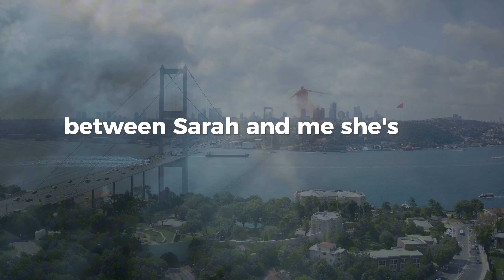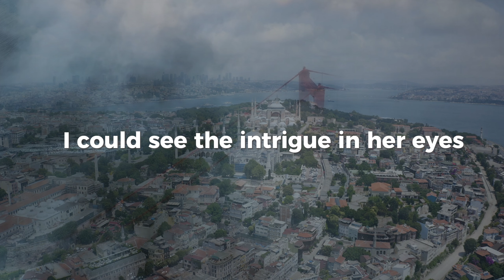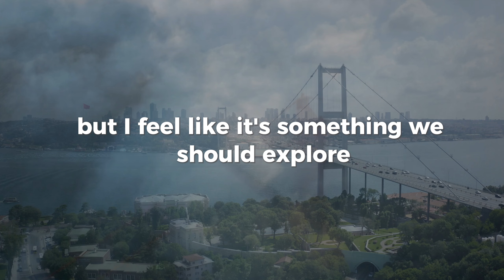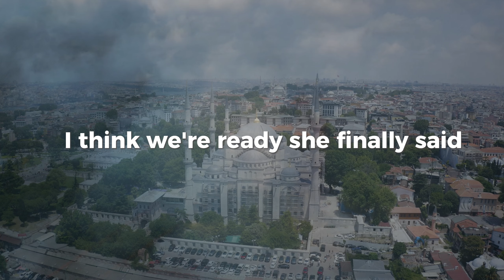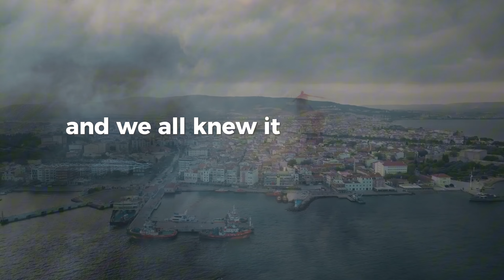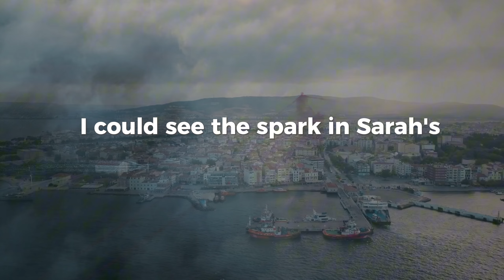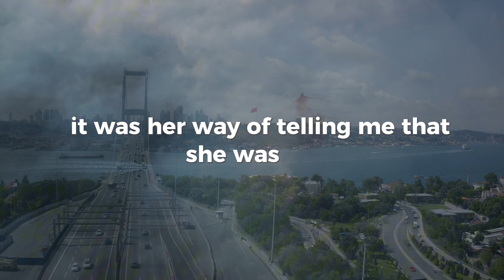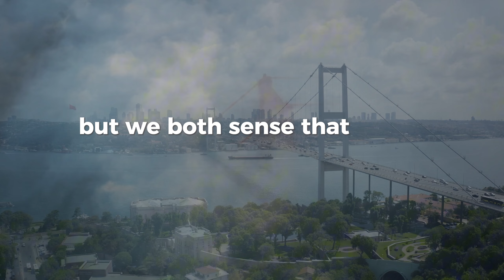MY WIFE MADE ME DO THIS WITH TWO GIRLS...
This video may contain certain copyrighted video clips, images, or photographs that were not specifically authorized for use by the copyright holder(s), but which we believe in good faith are protected under federal law and the fair use doctrine for one or more of the reasons mentioned above.

Safety Notice:
We encourage all viewers to act responsibly and in accordance with YouTube's Community Guidelines. Please refrain from engaging in any dangerous or harmful behavior depicted or discussed in the stories. Your safety and well-being are our priority.